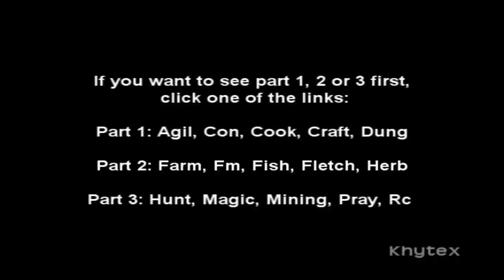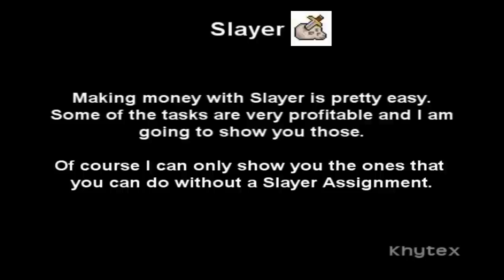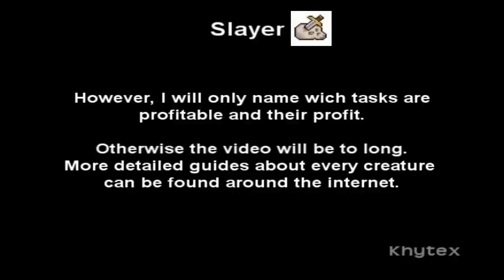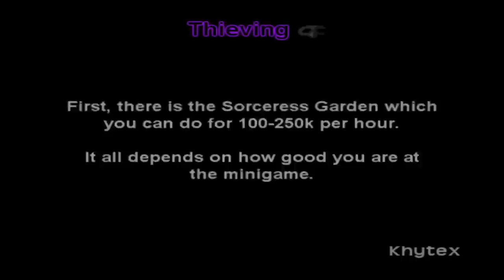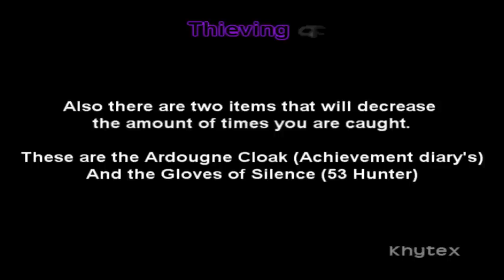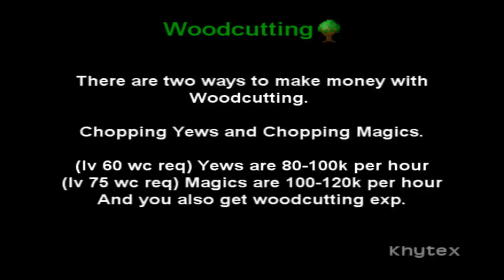Runescape Moneymaking guide with Skills Part 4 200k-2m per hour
Hey guys, this is the final part of the Runescape Moneymaking Guide with skills series.